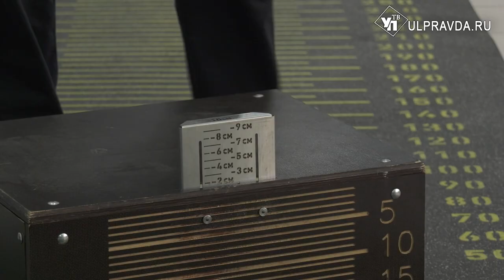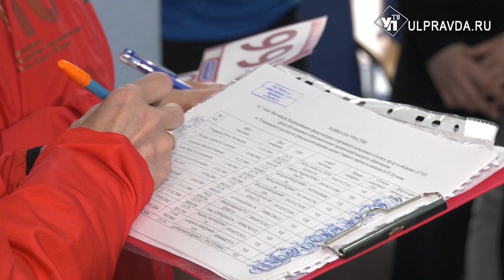Самый спортивный пенсионер России, или Как сдать норму ГТО в 91 год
Николай Исаков выполнил комплекс упражнений «на золото» и получит знак государственного образца комплекса ГТО. Сейчас чемпиону 91 год. За свою долгую и насыщенную жизнь он покорил не одну вершину. Свой секрет побед и долголетия Николай Васильевич раскрыл нашему корреспонденту.